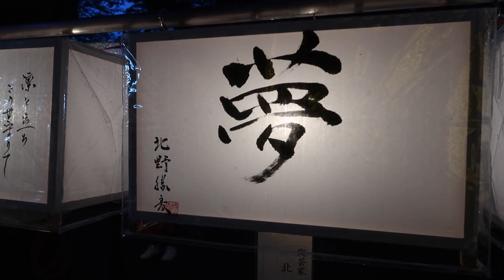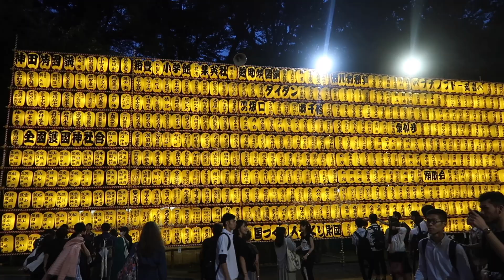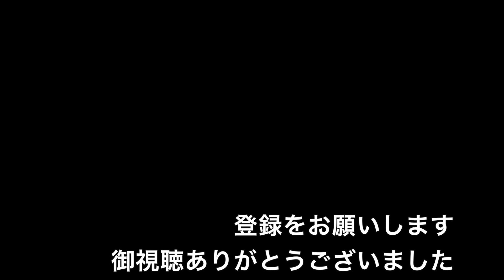靖国神社夏祭り四日目 みたままつり 光の祭典 2019年7月16日（火）